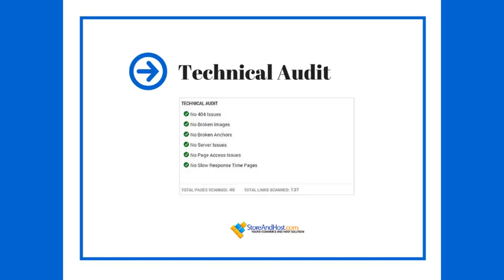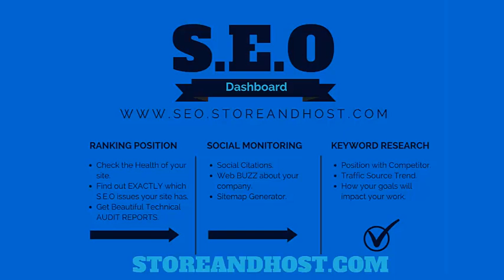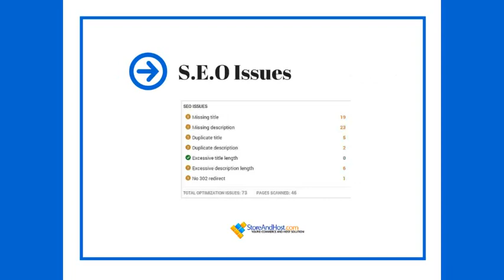SEO Dashboard - How to rank your website - DIY PART 5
So for the anchor text that is linking to your site make sure that your Product or Service Keywords is in the Anchor Text of Inbound Links to your Domain

Your Product or Service Keywords must also be found in the Anchor Text of your Inbound Links to your Landing Page URL

Schema.org provides a collection of schemas that webmasters can use to markup HTML pages in ways recognized by major search providers and hCard is a microformat for publishing the contact details. you should make sure that your name and phone number are controlled and entered in either one of the two or both.

Having the Product - Service Keyword in Business Title is also very powerful

Industrial relevence is also important so you should make sure that you have a good Quantity of Citations from Industry-Relevant Domains

In the same breath make sure that you also have a great Quantity of Citations from Locally-Relevant Domains

while on quantity also have enough Inbound Links to Domain from Locally-Relevant Domains